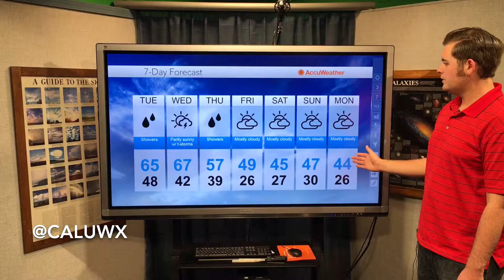Timothy J. Gunkel 031516